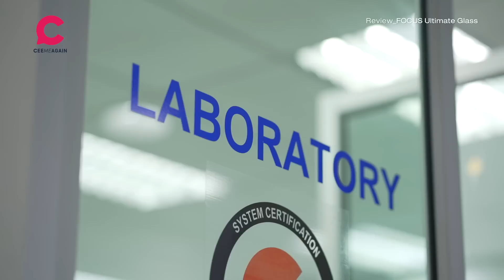รีวิวสุดโหด แค่เห็นก็เสียวแล้ว | Focus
บอกเลยว่า รีวิวนี้ แค่เห็นก็เสียวแล้ว!! ใจสั่นมากกับการทำอะไรแบบนี้ ครั้งแรกบนเพจที่ซีและน้องแจน ลองทำรีวิวโหด 😯ทดสอบฟิล์มกันรอยมือถือ ไม่ต้องถามถึงมือถือนะ เอาแค่ฟิล์มกระจกหน้าจอพอ 😂focus